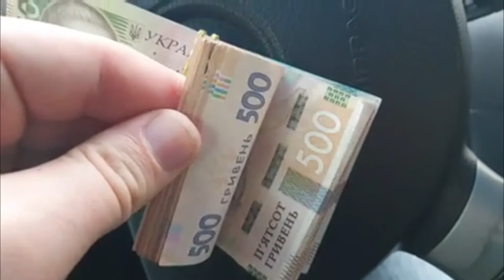RUSSIAN INVASION OF UKRAINE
This video is not creative for entertaintment purposes. Just to show the beauty of the UKRAINE country before the war it happens by the attack of RUSSIAN ARMY.

THEME SONG: Ukraine National anthem instrumental